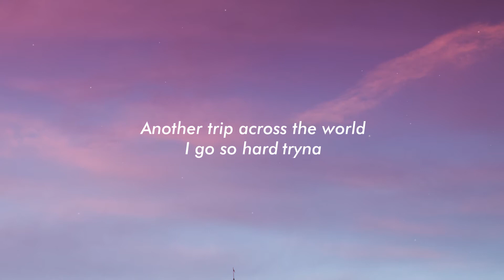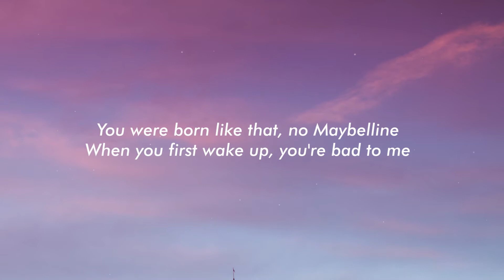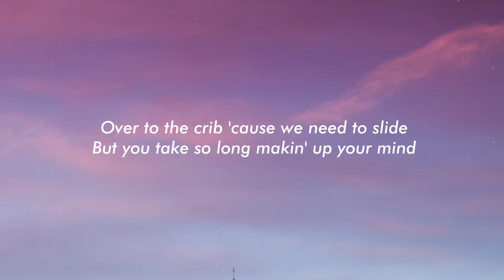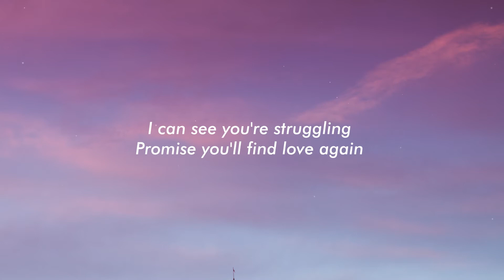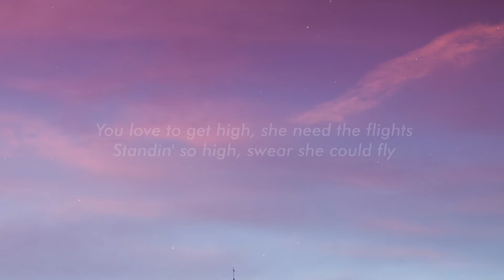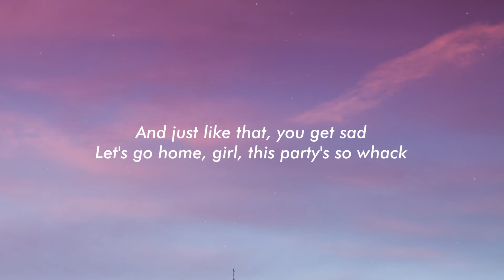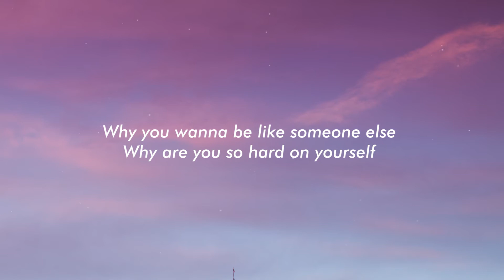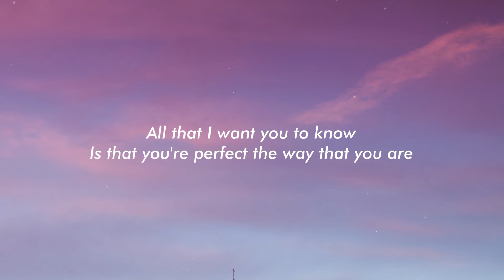Charlie Puth - Hard On Yourself (Lyrics) ft. blackbear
Lyrics:

I can see you're struggling
Promise you'll find love again
Yeah, it will be alright
Why are you so hard on yourself?

[Verse 1: blackbear & Charlie Puth]
Yeah, why you gotta try so hard?
Counting calories and carbs
Another trip across the world
I go so hard tryna
Make you feel just like a queen
You don't need a camera to make a scene
You were born like that, no Maybelline
When you first wake up, you're bad to me
Pop another Addy, no sleep tonight
Can't push the wheel slow, I'm speedin' right
Over to the crib 'cause we need to slide
But you take so long makin' up your mind
All black dress, do your back
You leave ten times, I'll take you back

[Pre-Chorus: Charlie Puth & blackbear]
Why you wanna look like someone else?

[Chorus: Charlie Puth with blackbear]
Try not to fall apart
You're perfect just the way you are
It will be alright

[Verse 2: blackbear & Charlie Puth, Both]
Why you gotta compare our lives
To pics you see on your timeline?
Another shot of Hennessy
I try so hard not to
Act like a dick when I'm 'round your friends
Mood swings up and down again
Hollywood Hills where we play pretend
No one happy, but they're good at fakin' it
Pop up in the party, show face tonight
I don't really smoke, but I need the vibes
You love to get high, she need the flights
Standin' so high, swear she could fly
And just like that, you get sad
Let's go home, girl, this party's so whack

[Pre-Chorus: Charlie Puth with blackbear]
Why you wanna be like someone else?

[Chorus: Charlie Puth & blackbear]
I can see you're struggling (Yeah)
Yeah, it will be alright (It'll be alright)
Why are you so hard on yourself? (Yeah)
Why are you so hard on yourself? (Oh)

[Bridge: blackbear & Charlie Puth, Both]
Girl, when you look in a mirror
I hope you see what I see clearer, yeah
All that I want you to know
Is that you're perfect the way that you are
Oh, the way you are (Oh, the way you are)
Oh, ooh
Oh, why are you so hard on yourself?

[Outro: Charlie Puth & blackbear]
Oh, oh (Yeah), oh